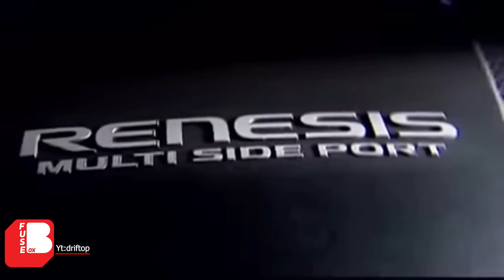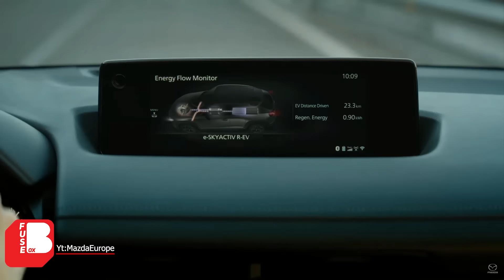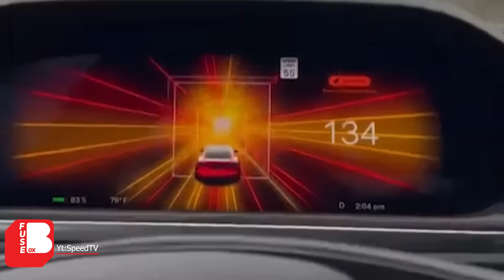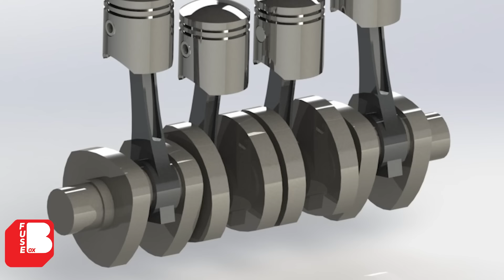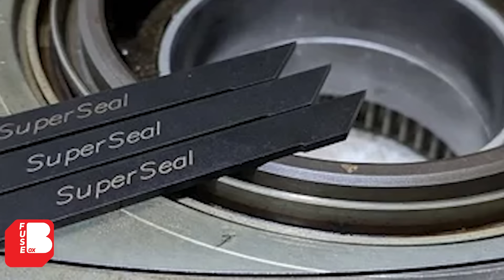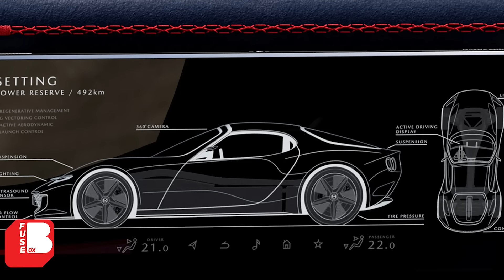Mazda Menjanjikan penerus RX 7 Rotary Di Era Modern | Apakah Mungkin Rotary Engine Bisa Comeback ??